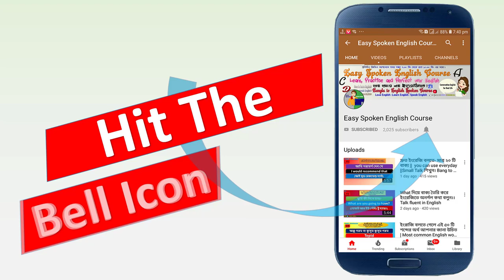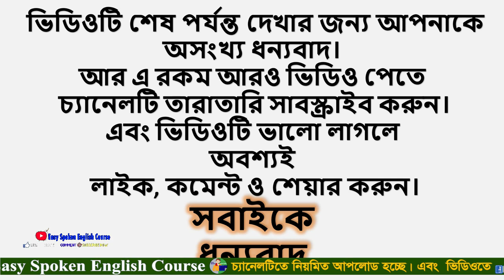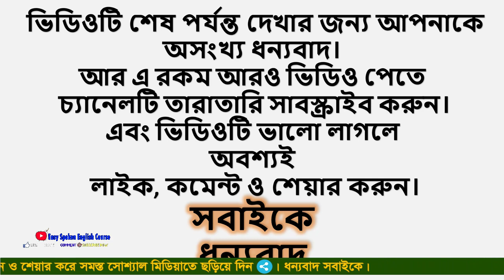How to start Beginning English - Top tips for learning English - Daily use English words#04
.Social Media.